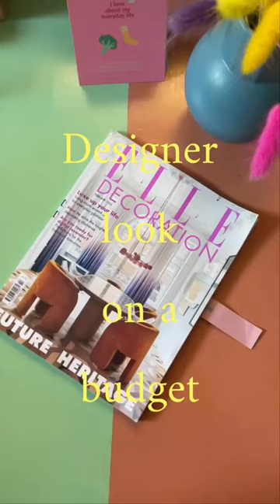Designer Decor on a Budget